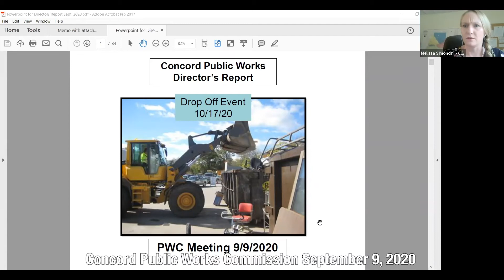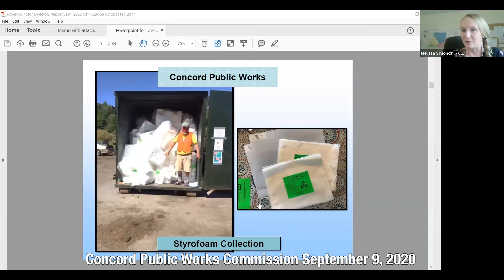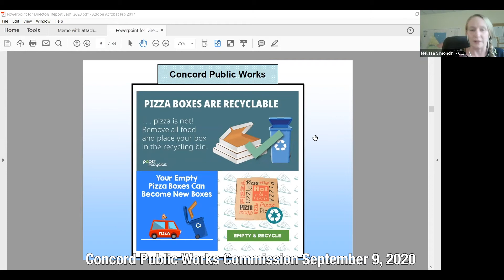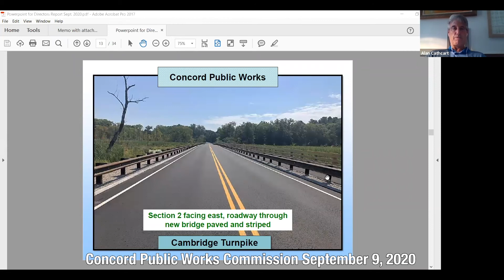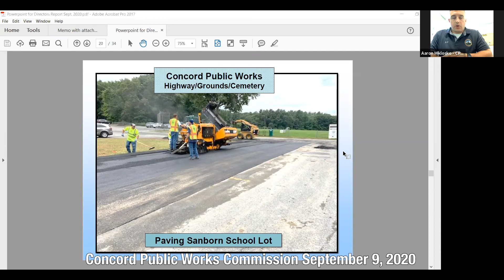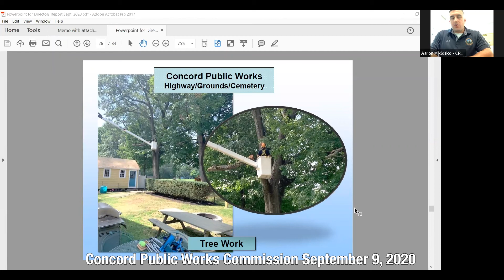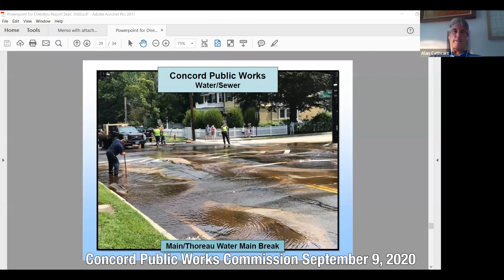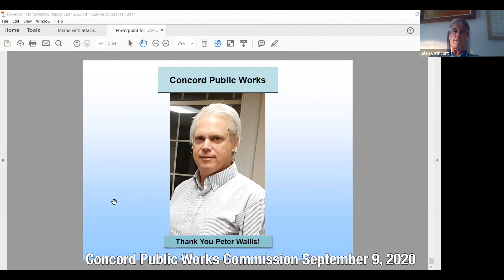Concord Public Works Commission, September 9, 2020. Concord, MA.